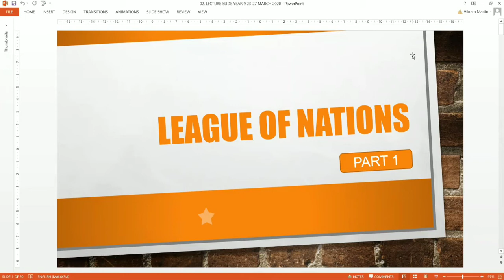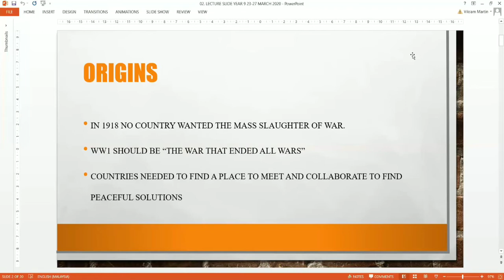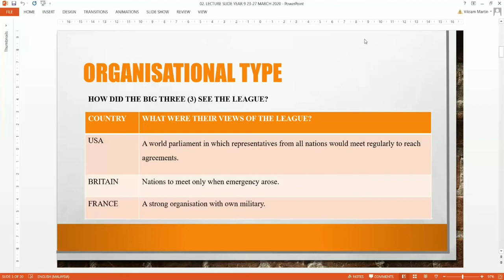League of Nations - Origins and Organisational Type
We focus on the why the League was set up in the first place and how the Big 3 (USA, Britain and France) viewed the League.